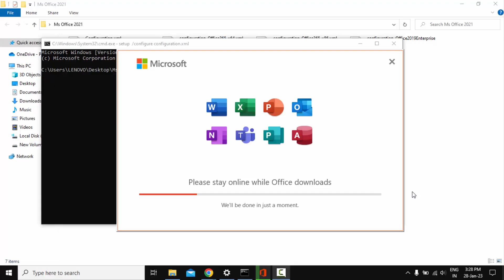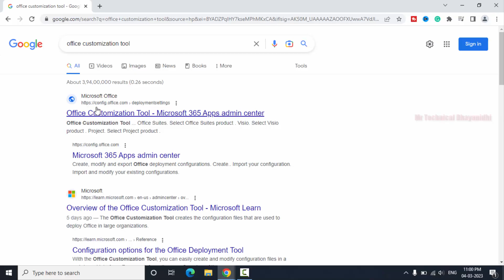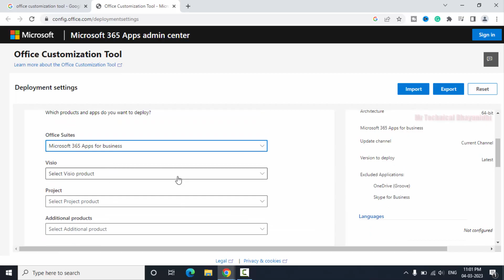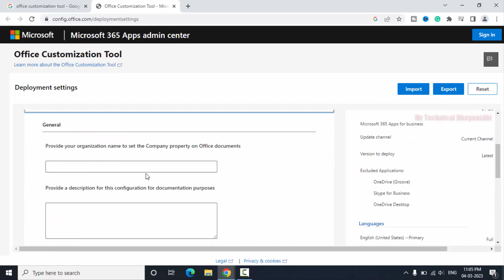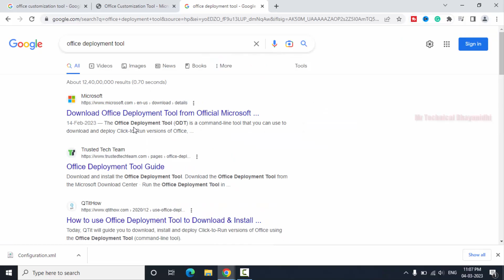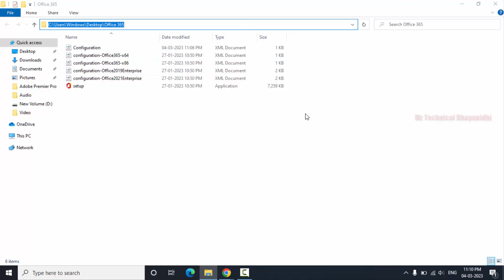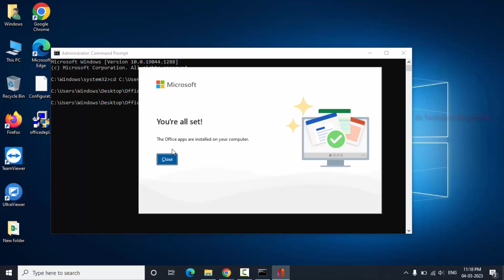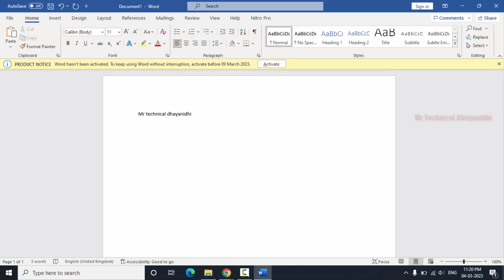OFFICE 365 - Download and Install Office 365 from Microsoft for Free 🔥 - Tamil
Really do you want to use Office 365, install it from Microsoft genuine website, and the installation pack includes Access, excel, OneDrive desktop, OneNote, Outlook, PowerPoint, publisher, teams and Word,

I am sure that this tutorial will help you to learn about Windows 10, windows 11, and Windows supporting software in a good way, and fix the computer and laptop issues yourself.

Download and install office 365 for free
Office 365 for windows 10
Office 365 for windows 11
Install office 365 on windows 10
Install office 365 on windows 11